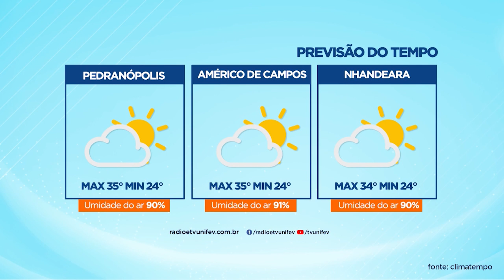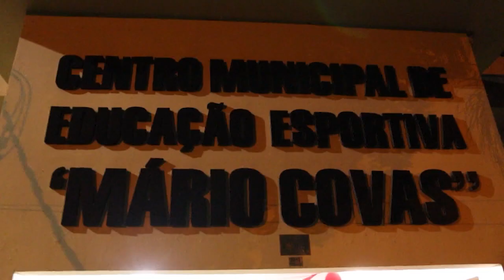TVU Jornal 1ª Edição 27/03/2023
Confira a 1ª edição do TVU Jornal com as principais notícias de Votuporanga e região. Entre os destaques, Prefeito Jorge Seba solicita cerca de 13 milhões de reais em recursos em ministérios.